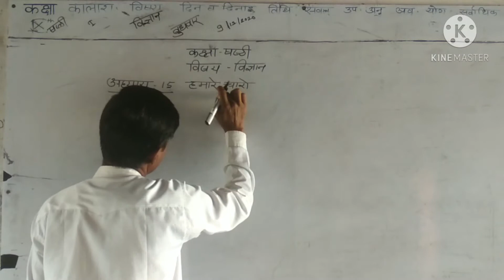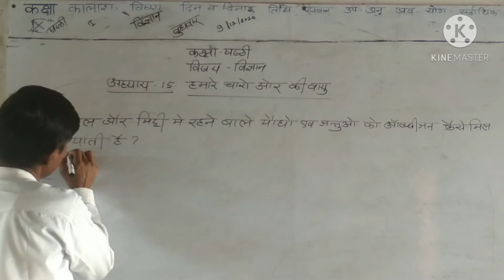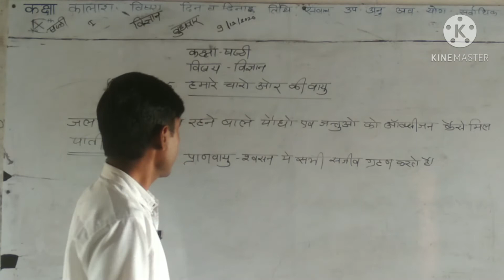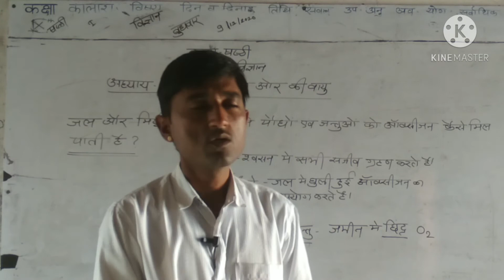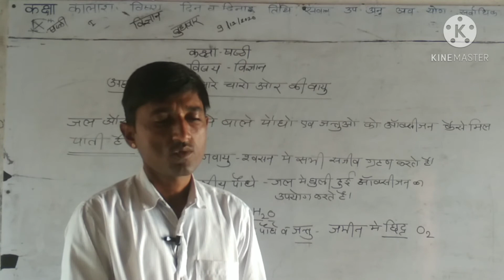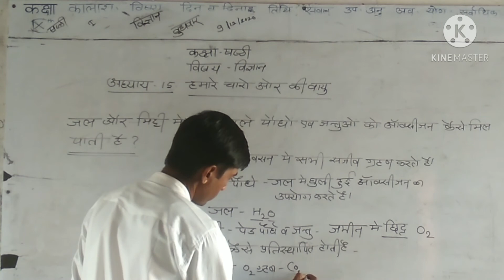Class vith Subject Science 09 -12 -2020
Tara Chand